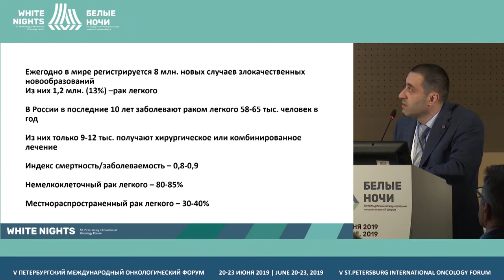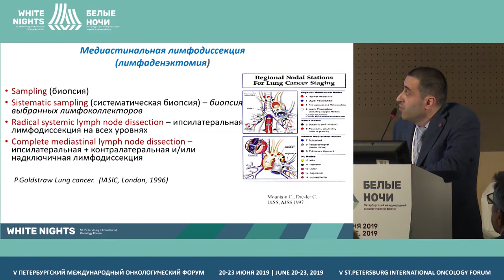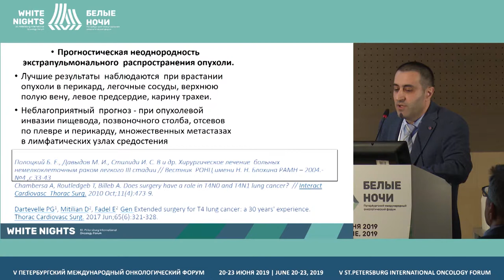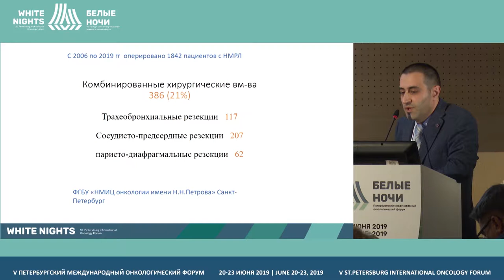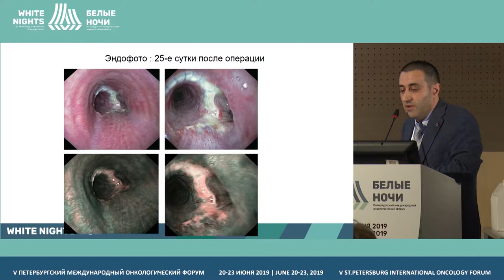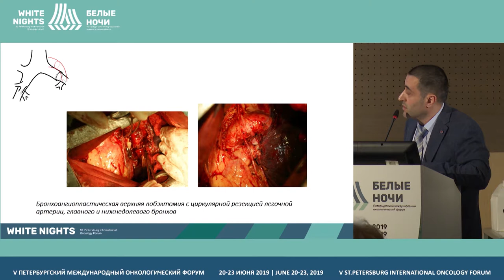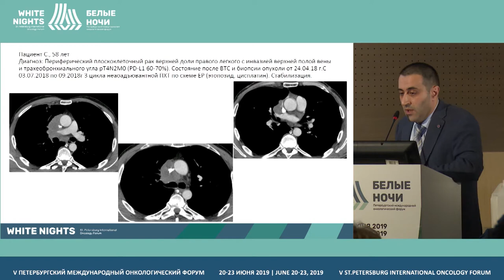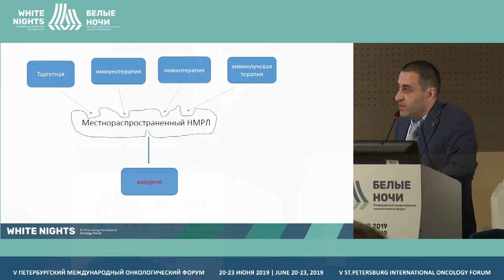Combined resections in the surgical management of locally advanced lung cancer (Stepan Ergnyan)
Stepan Ergnyan, FSBI «N.N. Petrov NMRC of oncology» of the Ministry of Healthcare of the Russian Federation, St. Petersburg